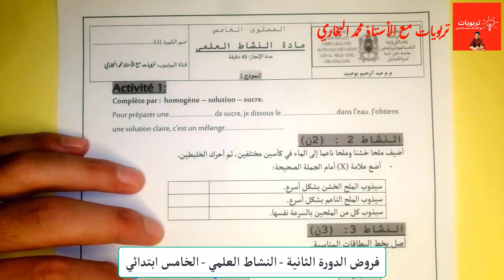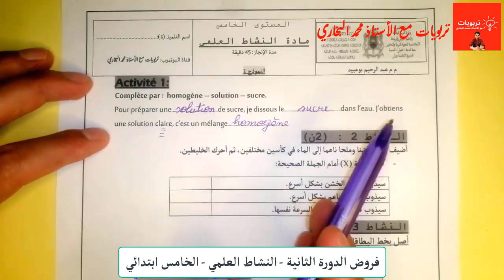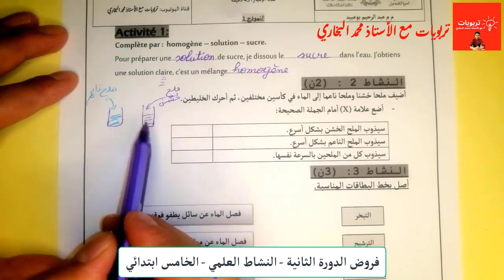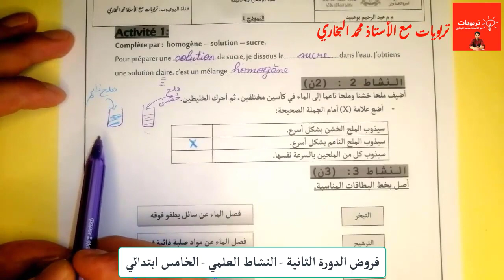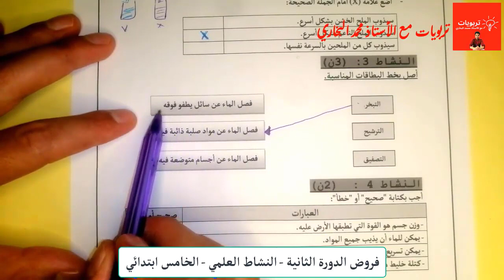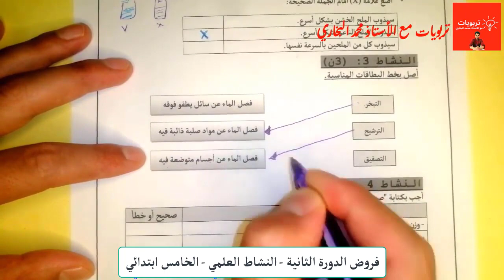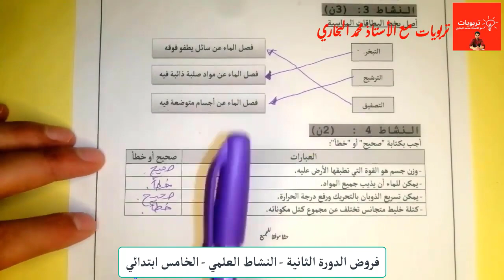فروض المستوى الخامس ابتدائي 2022 2023 المرحلة الثالثة الدورة الثانية || فرض النشاط العلمي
فروض المستوى الخامس ابتدائي 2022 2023 المرحلة الثانية الدورة الأولى فرض النشاط العلمي نموذج 2